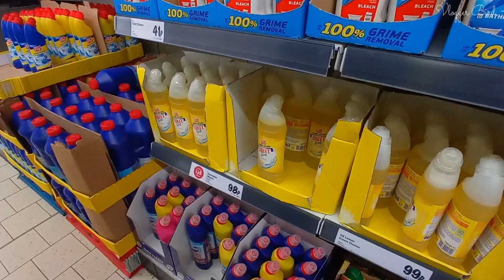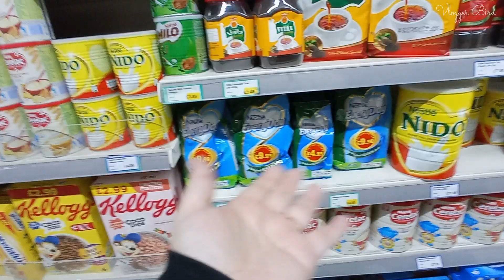Biggest Fear of Life || Soch ke kuch hota hai || Very sensitive || Desi Vegetables